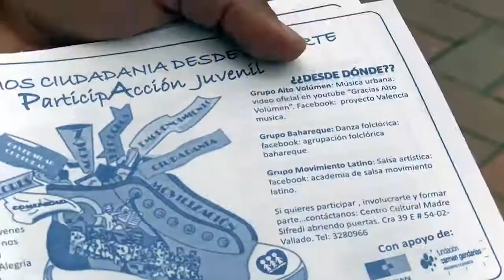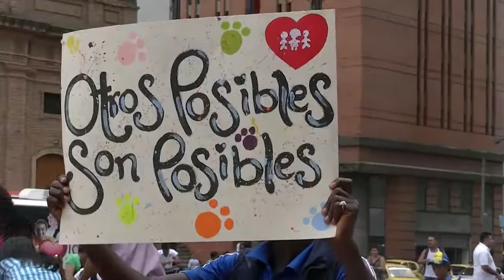ParticipAcción Juvenil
ParticipAcción Juvenil es una iniciativa impulsada por la ONGD ALBOAN y por Fe y Alegría Colombia que busca dar a conocer al profesorado experiencias novedosas en el ámbito del trabajo con jóvenes, de manera que puedan conocer nuevas herramientas para promover el el voluntariado en sus centros educativos.